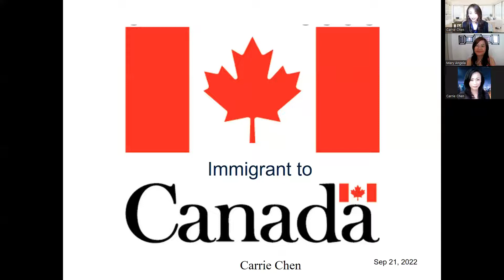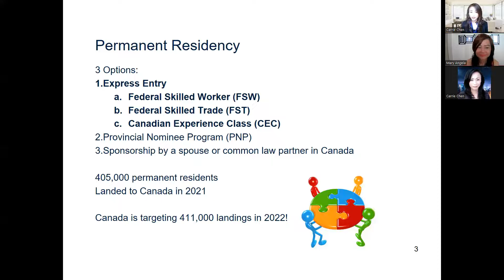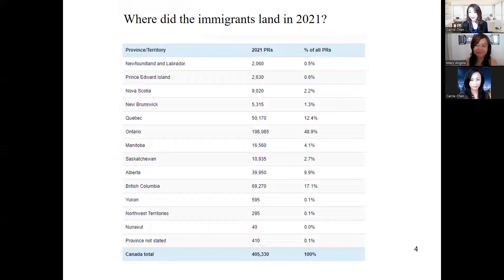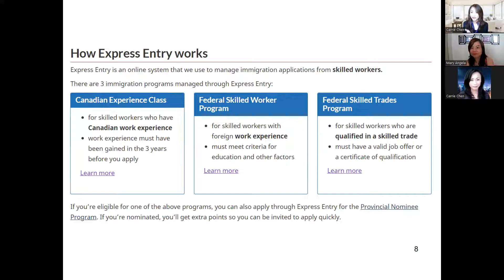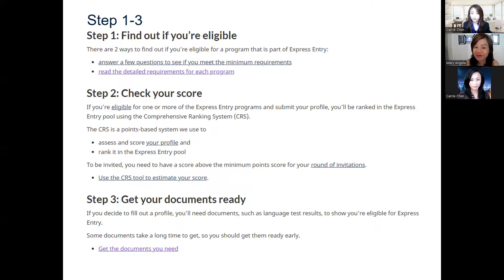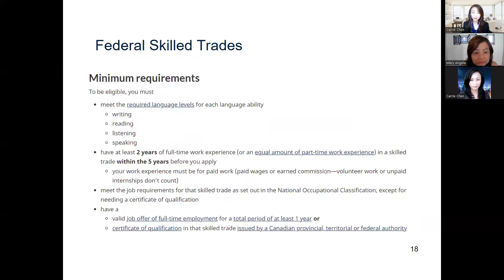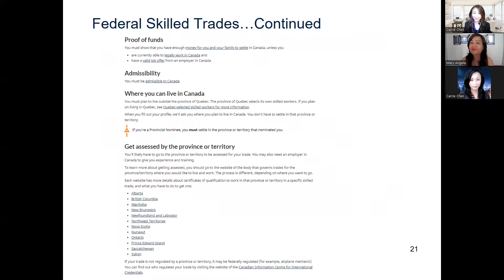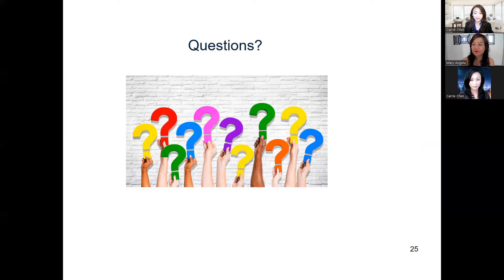Easy visa for Canadian Migration and Work! Watch the video below.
Apply to travel, study, work or immigrate to Canada, apply for citizenship, a permanent resident card, or refugee protection, check the status of your application, or find a form
Carrie Chen shares her step-by-step experience as to how she got her  Canadian citizenship. From Taiwan to Vancouver, she successfully migrated and is currently living a happy and contented life in Vancouver, Canada.